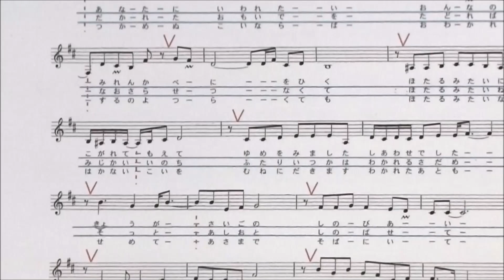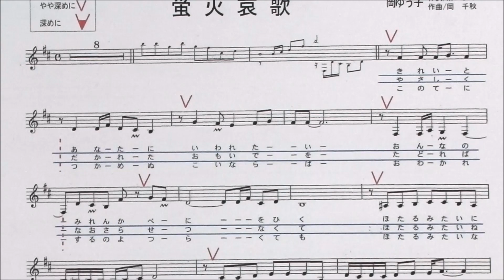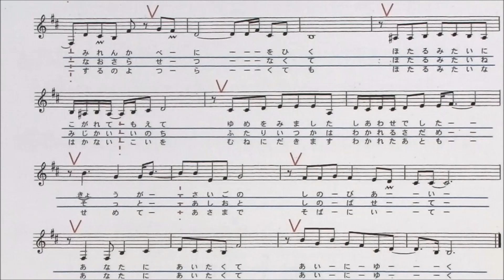「蛍火哀歌」しげちゃんのカラオケ実践講座 / 岡ゆう子・男性用カラオケ（＋４）